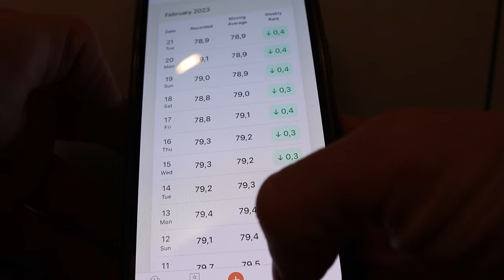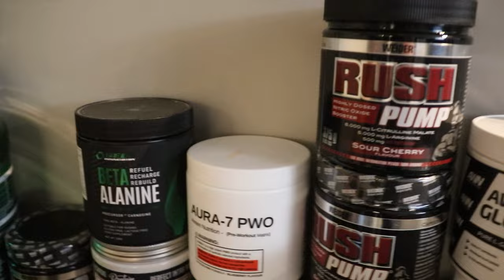En dag i livet som online coach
Velkommen til episode 14 av jakten på 1 plass. Her tar jeg dere gjennom en dag i livet som online coach.